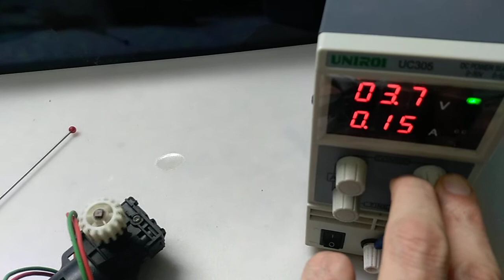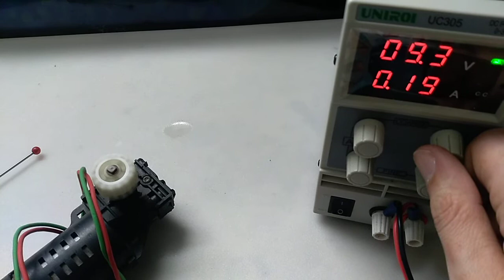Gearmotor DC 12 v